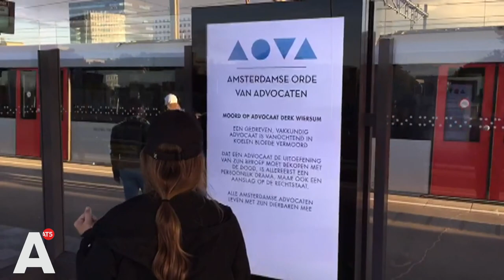Advocaten spreken afschuw uit over liquidatie collega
Op digitale reclameborden bij metrostations wordt vanavond een tekst vertoond afkomstig van de Amsterdamse Orde van Advocaten. De organisatie reageert daarmee op de liquidatie van collega Derk Wiersum.